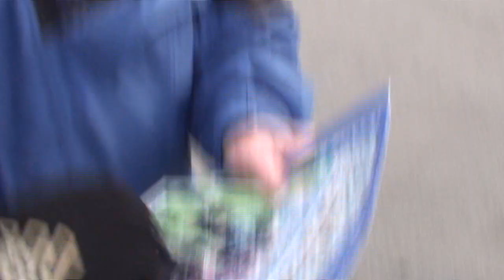S04 Training 14.01.2012 Long Version.wmv